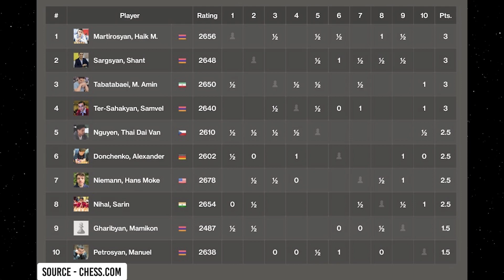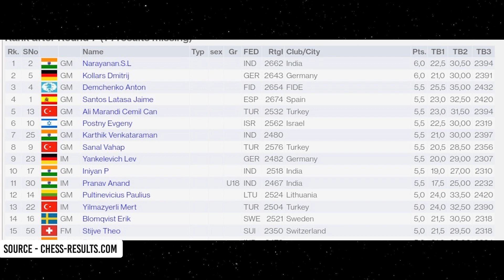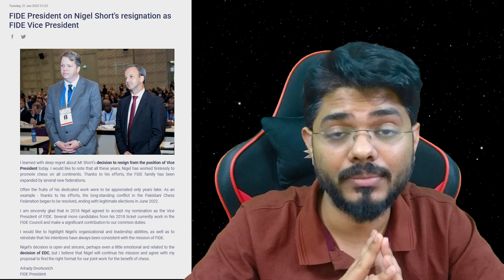Chess This Week - Episode 3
Chess updates from around the world for the week 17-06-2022 to 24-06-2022.